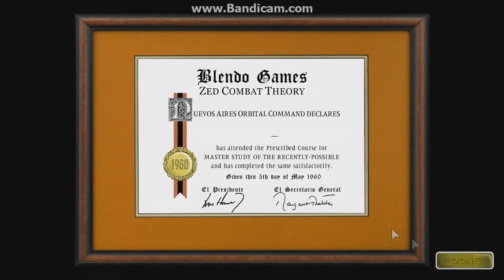Pacho Plays: Atom Zombie Smasher! - Part One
Make sure to check out The Nerd Domain!

Pacho plays a fun little game called 'Atom Zombie Smasher'. It's a fun little indie game(we think). It's strategy, with zombies and tactics.